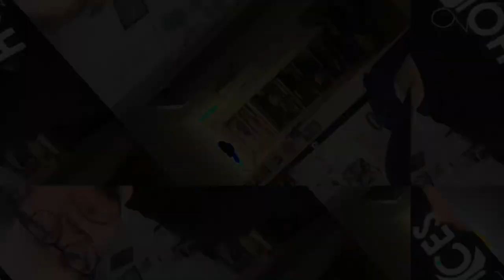[EPILEPSY WARNING] Movie 23 01 25 06h37m13s *Photosensitivity Warning*